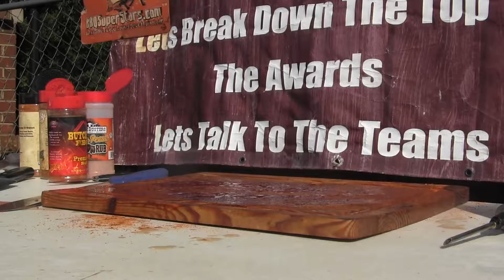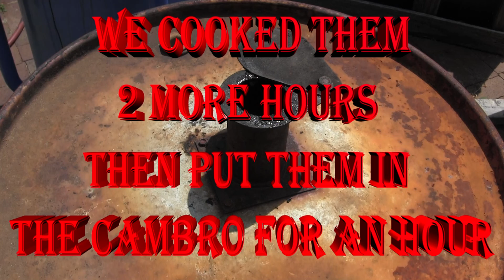Brisket and Rib Cook Memorial Day 2016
This Brisket turned out so good! I can't believe it. Ribs were outstanding.